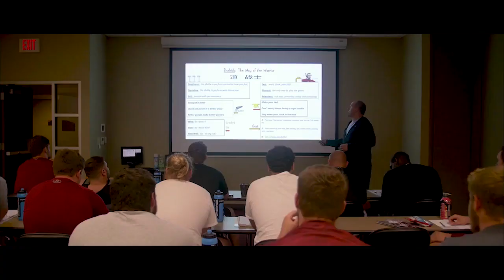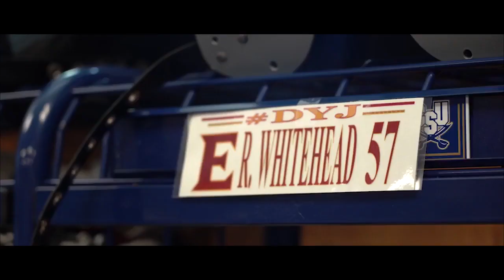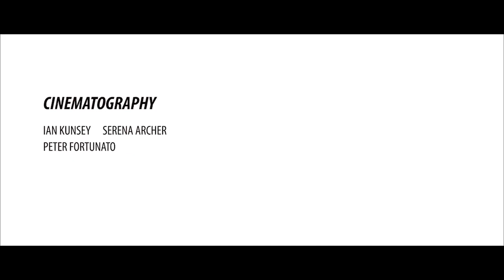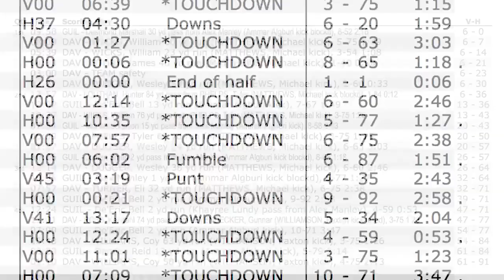Elon Phoenix Weekly: Season 1 Episode 3 Elon Phoenix Weekly Show 3 Fall 2018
Take a look at the story of two twin brothers and how their journey at Elon as impacted them. Also, stay up to date with the new sports program for women, WINS.